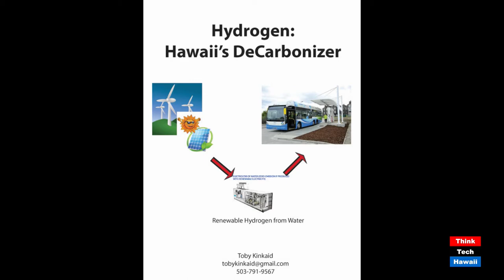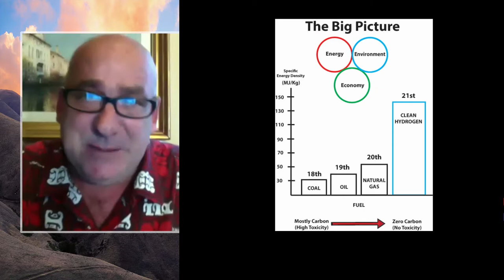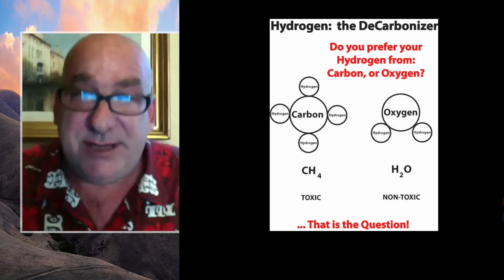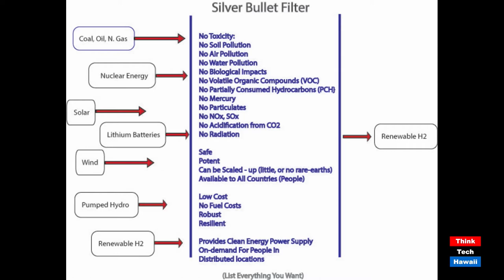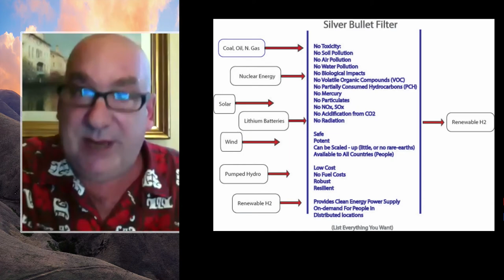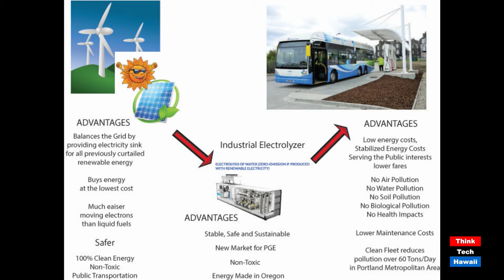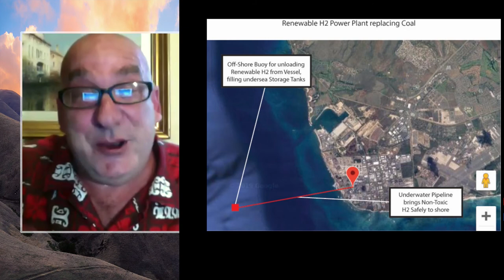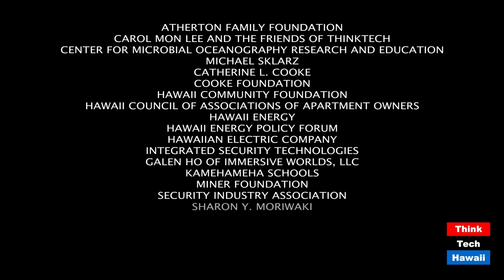Hydrogen - 'The Decarbonizer' (Hawaii: State Of Clean Energy)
Solution to Climate Change.  The host for this episode is Mitch Ewan.  The guest for this episode is Toby Kinkaid.

Discuss how hydrogen will decarbonize our energy system.